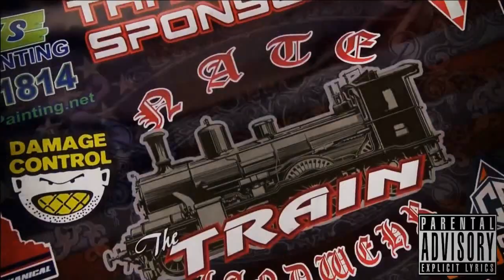Nate "The Train" Landwehr MMA Highlights (2018)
"THE TRAIN HAS ARRIVED" -Nate Landwehr (LANGUAGE WARNING)
M-1 Global Featherweight Title Contender, Nate "The Train" Landwehr is one of the most dynamic and explosive fighters in the world. This is an updated sizzle reel to show you just how "The Train" has arrived...